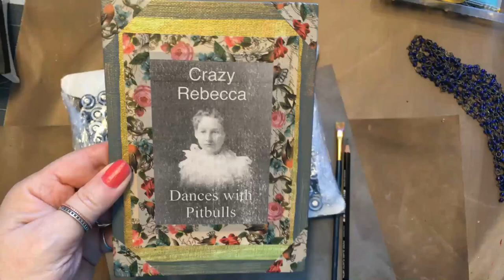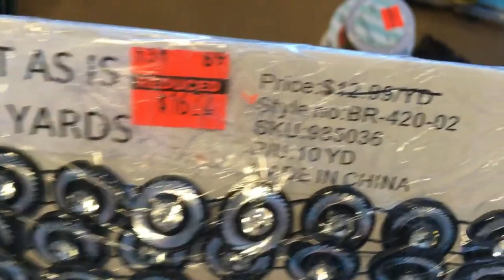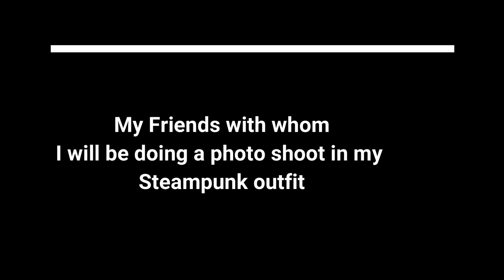HL Haul | Steampunk Outfit | CQ Request | Garden Update | Porch of Destiny ~ DancesWithPitBulls ~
Hello, it's me, Crazy Rebecca Dances With Pit Bulls. We got a multi-part video starting with a small Hobby Lobby haul. We look at my Steampunk outfit finally. I make a Crazy Quilt Block request and then we look at my garden and porch.

Happy Mail or a new sign can go to:

Rebecca Halley
44 E Main Suite 513